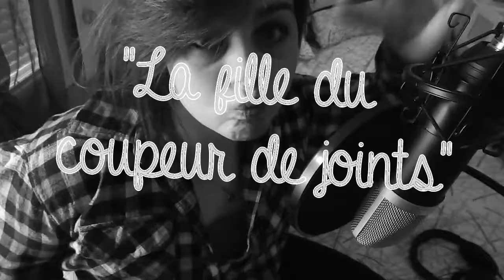MRS BUCKLE DOWN - LA FILLE DU COUPEUR DE JOINTS (cover)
Toutes les infos sont ici :
All informations are here :

Equipments used / Matériels utilisés : Synth CASIO XW-p1 & mic T-BONE SC 450 | PROTOOLS & SONY VEGAS

- Artiste : Hubert-Félix Thiéfaine | Titre : La fille du coupeur de joints | Year : 1978

Hey les ami(e)s !
Nouveau cover ce soir ! J'espère que ma version de "La fille du coupeur de joints" du grand Thiéfaine  vous plaira !

Hey guys !
New cover tonight ! Hope you'll like it !

© HUBERT-FéLIX THIéFAINE

Mrs Buckle Down, Hubert-Félix Thiéfaine, La fille du coupeur de joints, Cover, Tout corps vivant branché sur le secteur étant appelé à s'émouvoir.